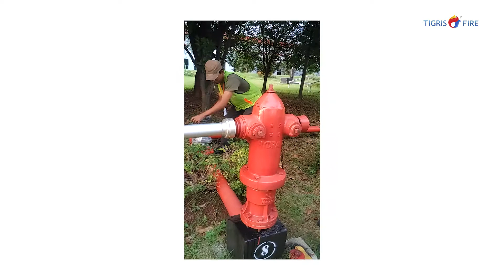Pengetesan Hydrant Pilar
Cintailah Produk Indonesia

Tigris Fire adalah Perusahaan Pembuatan Alat pemadam Kebakaran yang berlokasi di Bekasi
dari Indonesia untuk ASIA dan Dunia

ALat Pemadam Inovatif dan Tepat Guna, Kami Percaya dengan adanya Produk Buatan Indonesia dapat membuat Bangga Ibu Pertiwi dengan Jaminan Garansi lebih Lama tentunya dan Dukungan yang baik dari Team after service kami

Tigris Fire adalah jaminan dari Produk Pemadam Kebakaran dengan Staff dan dukungan dari Engineering yang berpengalaman lebih dari 15 Tahun kami Percaya dapat menjadikan Referensi untuk Mencegah bahaya Kebakaran dari Orang dan Keluarga Kesayangan Anda

Untuk kalian yang ingin diskusi lebih lanjut dengan kita, bisa hubungi langsung ya ke whatsapp & Instagram kita dengan click link di bawah ini.